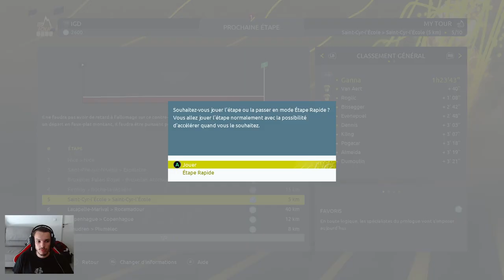TOUR DE FRANCE 2022 - MY TOUR 100% CHRONO AVEC FILIPPO GANNA ! #1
Salut tout le monde, on se retrouve pour un petit MyTour 100% chrono avec le champion du monde la discipline Filippo Ganna.